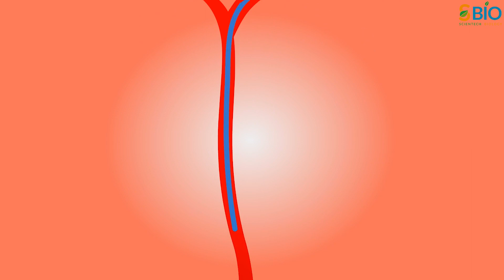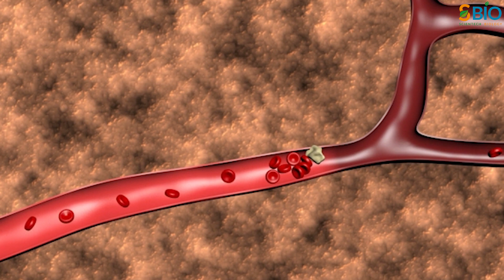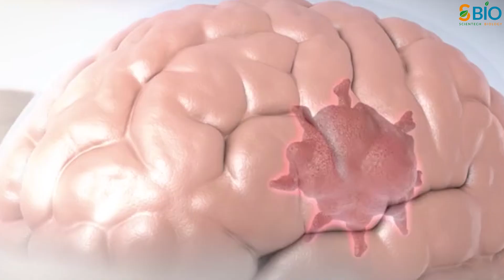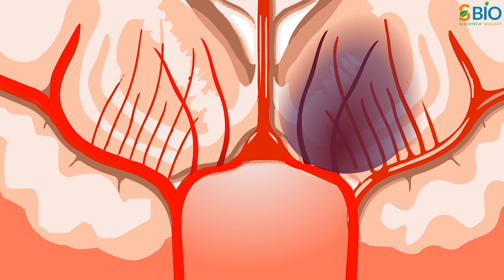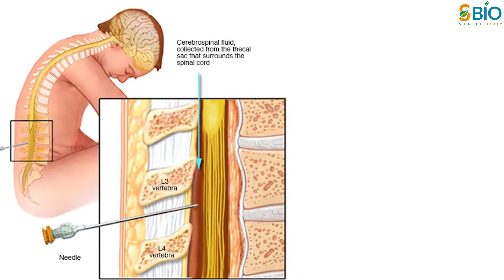ब्रेन हेमरेज क्या होता है I ब्रेन हेमरेज कैसे होता है I what is brain hemorrhage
In this video, you’re going to learn ब्रेन हेमरेज क्या होता है , ब्रेन हेमरेज कैसे होता है  what is brain hemorrhage
brain hemorrhage,brain,brain hemorrhage symptoms,brain hemorrhage treatment,haemorrhage,what is brain hemorrhage,
brain hemorrhage cause,brain hemorrhage stroke,intracerebral hemorrhage,ब्रेन हेमरेज कैसे होता है
brain hemorrhage hindi,brain hemorrhage ke karan,
brain hemorrhage ke lakshan,brain hemorrhage kis karan hota hai,brain hemorrhage me kya hota hai,
brain stroke kya hota hai,brain haemorrhage
intracranial hemorrhage,ब्रेन हेमरेज क्या होता है,

ब्रेन हेमरेज, जैसा कि नाम से ही स्पष्ट है, यह एक तरह का mental स्ट्रोक है।brain हेमरेज एक ऐसी condition है, जो आर्टरी के फटने की वजह से होता है। इस condition में आसपास के टिश्यूज में ब्लीडिंग होने लगती है। इस condition में होने वाली ब्लीडिंग की वजह से brain की cells नष्ट हो जाती हैं। साथ ही यह दिमाग के कई हिस्सों को नुकसान पहुंचाने लगती है। साधारण शब्दों में brain में नस फटना ही ब्रेन हेमरेज कहलाता है। वहीं, नस फटने के बाद खून बहने की स्थिति ही हेमरेज स्ट्रोक कहलाती है। ये brain में artery के फटने के कारण होता है जिससे आस पास के tissues में bleeding होता है।

0:00 Intro
0:34 What is brain Hemorrhage
1:52 Cause of Hemorrhage
3:05 Symptoms of brain hemorrhage
3:50 Diagnosis of Hemorrhage